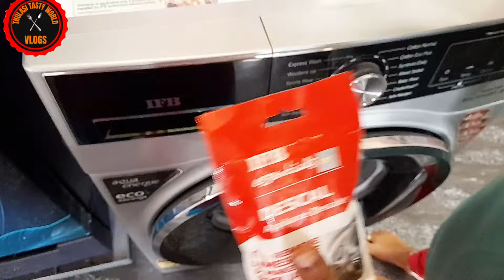IFB 8kg Front Load Washing Machine Drum cleaning|Tub cleaning in kannada|ಕನ್ನಡದಲ್ಲಿ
VEG RECIPES